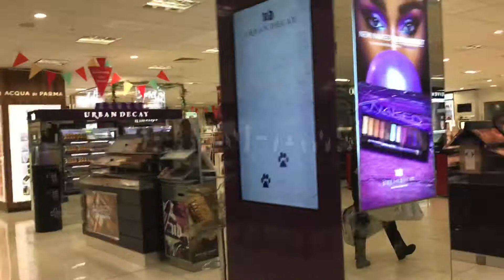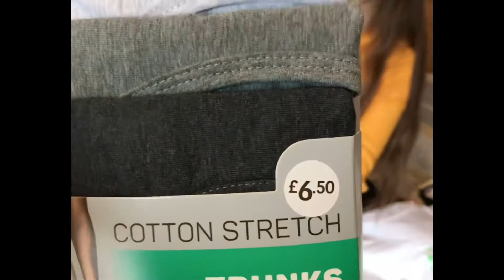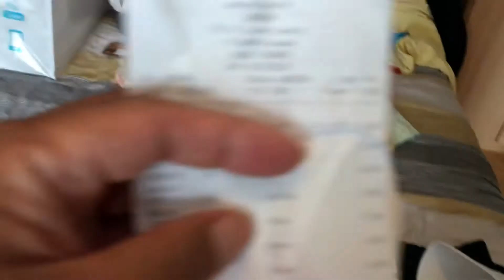SCHOOL SHOPPING GONE NOWHERE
SCHOOL SHOPPING BUT NO SCHOOL SHOPPING :)
(Late upload)